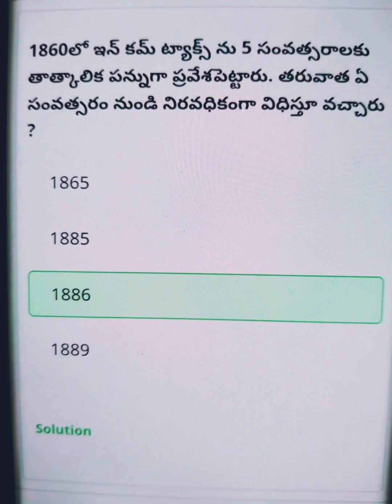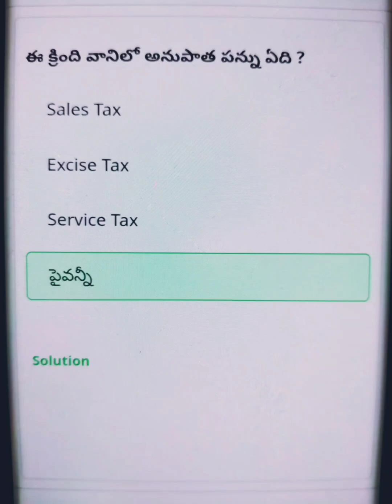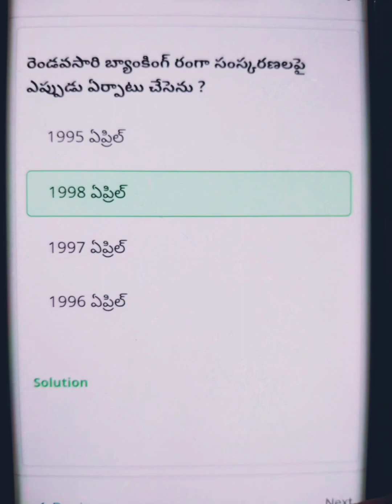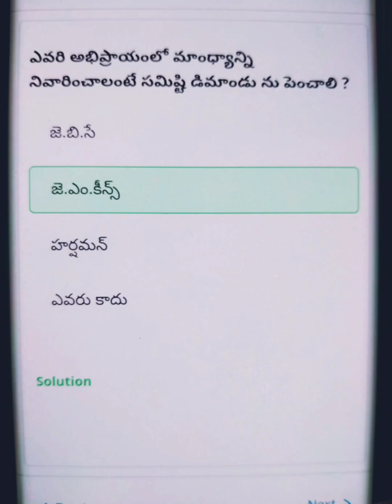కోశ విధానం - పన్నులు